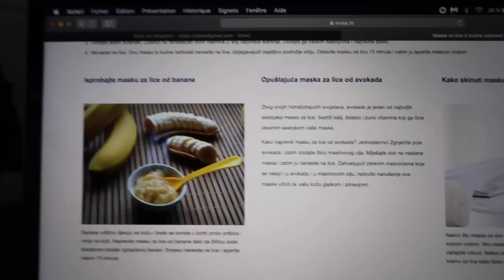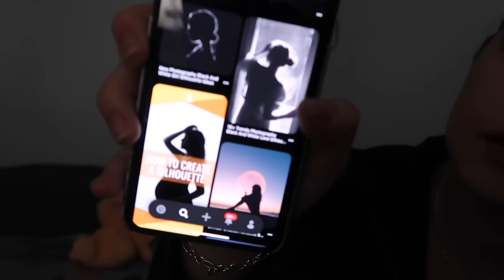Dan u izolaciji - neuspela maska, neuspeli kolac, nista mi ne ide...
Novi vlog Dan u izolaciji je tu! Nista mi ne ide u ovom klipu, tu su neuspela maska, neuspeli kolac, nesumelo sve ali zasto?

code za -15%: nadjaxideal

Pratite nas!